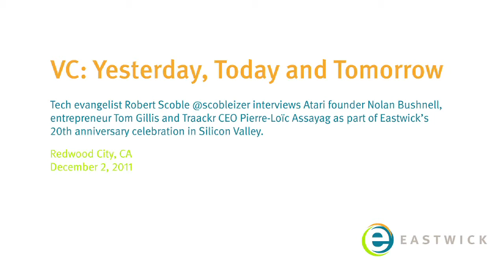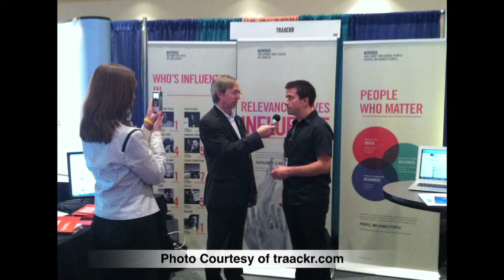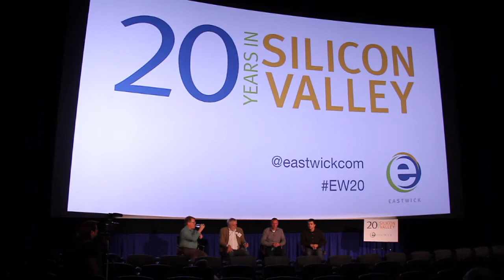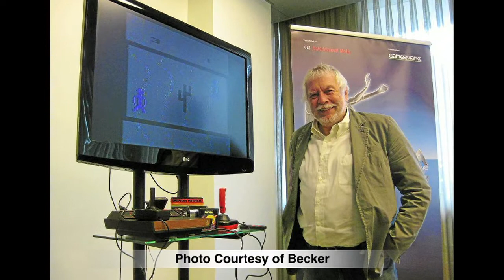VC: Yesterday, Today and Tomorrow (part 1)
Tech evangelist Robert Scoble @scobleizer discusses "VC: Yesterday, Today and Tomorrow" with Atari founder Nolan Bushnell, entrepreneur Tom Gillis and Traackr CEO Pierre-Loïc Assayag. The panelists share their spark, obstacles, and tips for entrepreneurs as part of Eastwick's 20th anniversary celebration in Silicon Valley.

Focused on helping worldwide audiences understand and connect with the innovations that shape Silicon Valley, Eastwick has partnered with startup, medium and large technology companies since 1991. With a talented, cross-trained team focused on strategic communications, full-spectrum content and data-driven reporting, Eastwick delivers a one-stop solution that helps clients maximize results. The agency specializes in driving awareness, growth and leadership for companies in enterprise/IT, clean technology and consumer technology. Eastwick features in-house expertise in written content, social media, video, visual design and blog strategy.